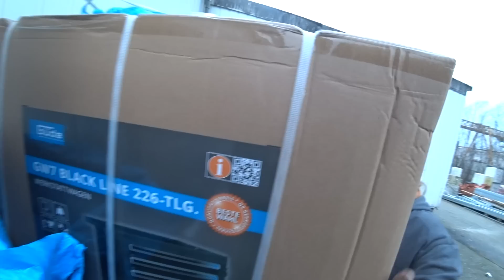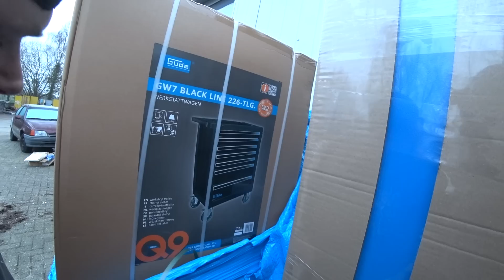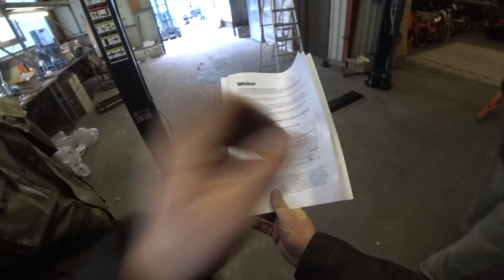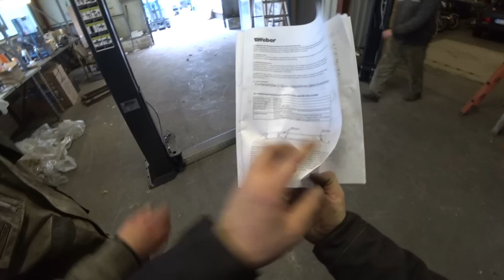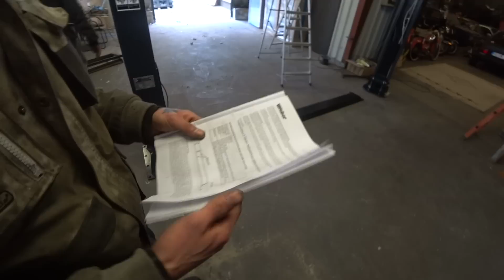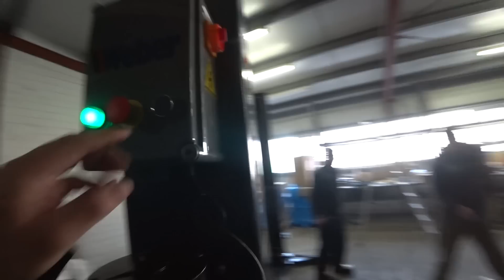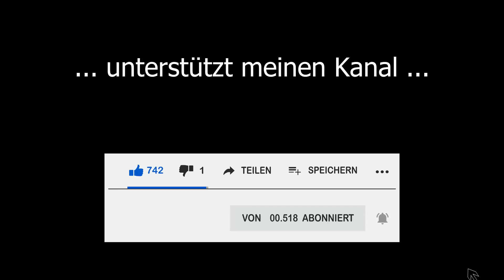In 2 TAGEN zur TRAUMWERKSTATT | XXL Folge (Überstunden Edition)